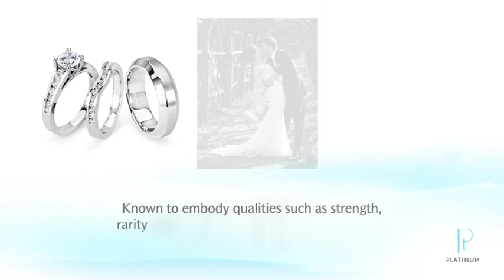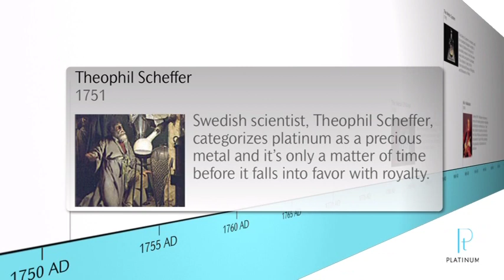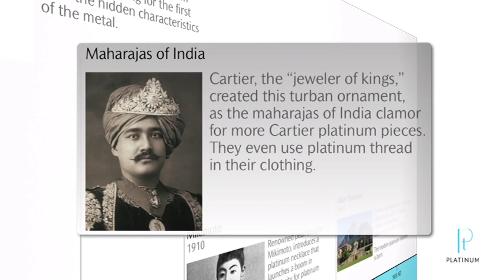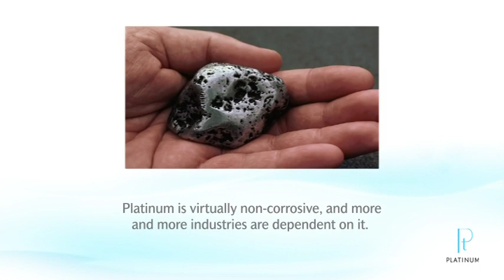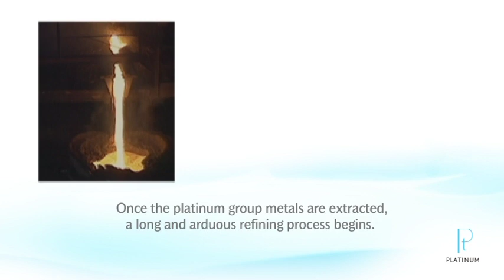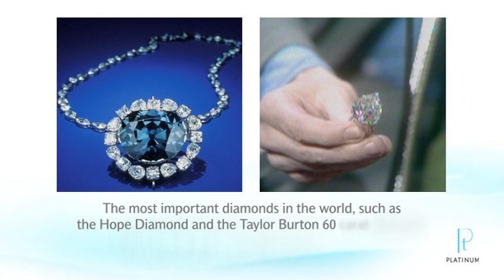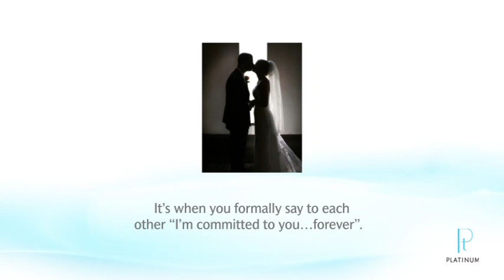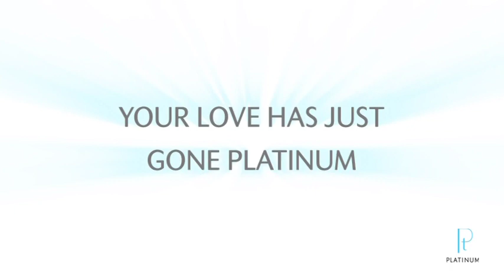Icebox Custom Jewelry - Platinum Heritage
Purchase a platinum engagement ring from Icebox Custom Jewelry in Buckhead (Atlanta)!

Icebox Custom Jewelry
3255 Peachtree Road NE